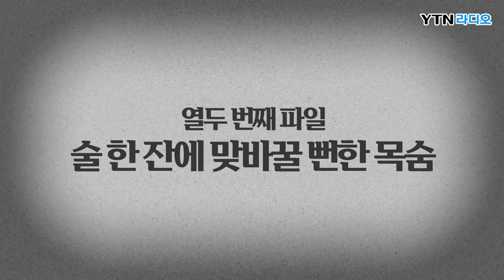[사건X파일] 노숙자 불태운 男, 이유 물었더니 "도박빚 갚을 사망 보험금 8억원 때문에..." (보이는 라디오)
◆ [YTN 라디오 이원화 변호사의 사건X파일]

■ 방송 : FM 94.5 (06:40~06:55, 12:40~12:55, 19:40~19:55)
■ 방송일 : 2024년 4월 17일 (금요일)
■ 진행 : 이원화 변호사
■ 대담 : 김현우 변호사